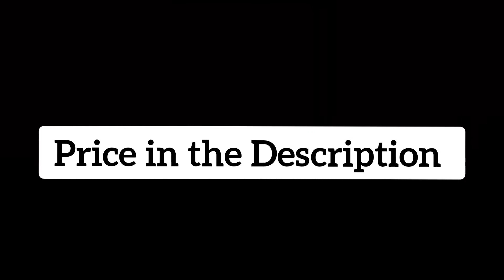Are You Planning to Buy Samsung Galaxy F41? || Watch This First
Amazon Business Associate

Click Here for Price & Discounts